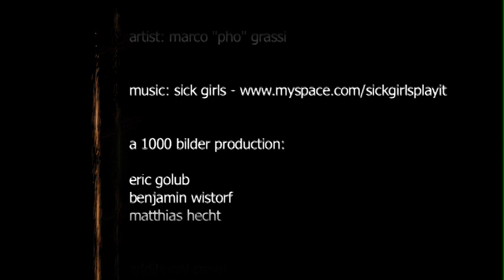esther perbandt - Traces of Pho